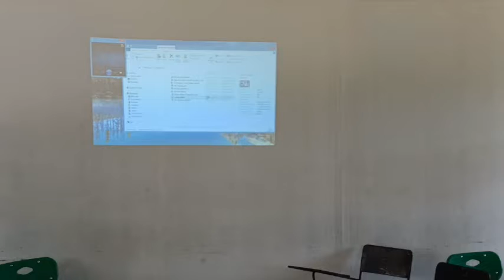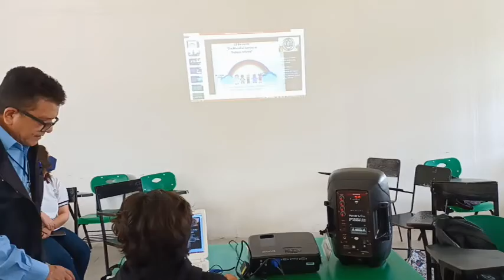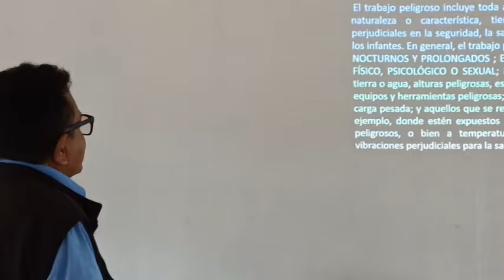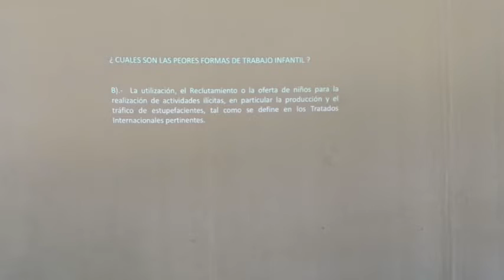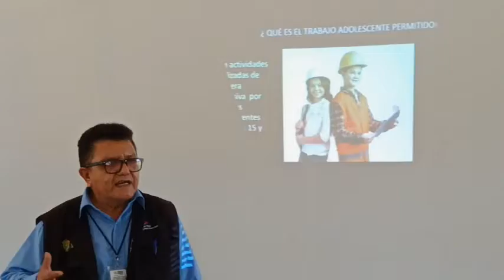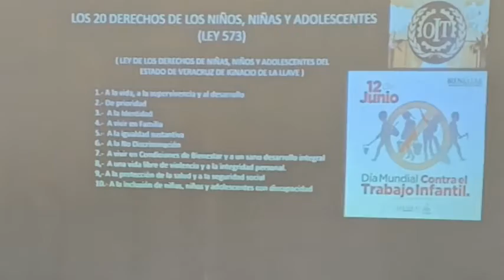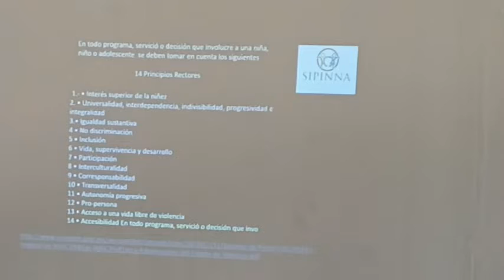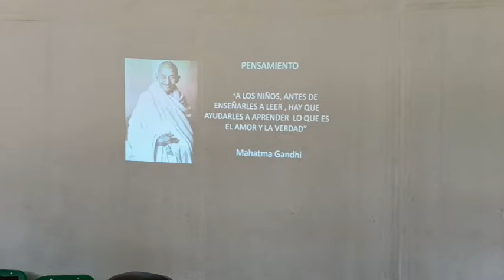Trabajo Infantil COBAEV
Exposición del Lic. Samdy J. Mariño Lara, Inspector Estatal de Trabajo, de la Secretaría de Trabajo, Previsión Social y Productividad del Estado de Veracruz, (STPSP), sobre el tema "Día Mundial Contra el Trabajo Infantil (12 Junio 2022) en las instalaciones del COBAEV Plantel 18 de Coatzacoalcos, Veracruz, (México). el día 02 de Junio del 2022, y nuestro agradecimiento al Dr. José Luis Sánchez Aguilar, Director del COBAEV  y al Lic. Anselmo Secundino Diego, catedrático de este Plantel Educativo. ToscaTV  te comparte con mucho agrado.